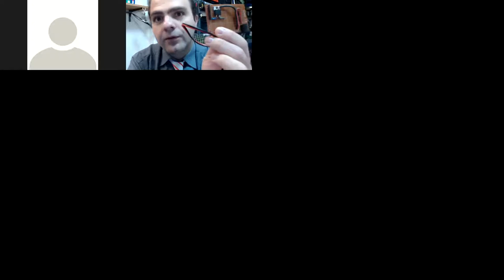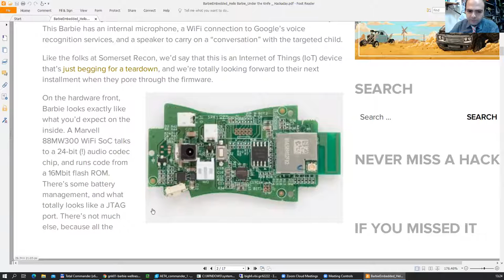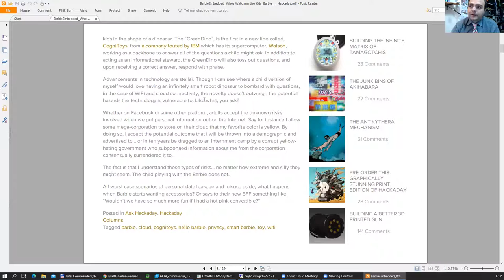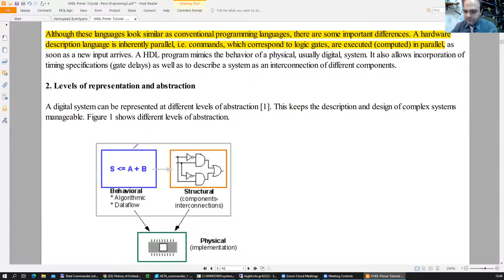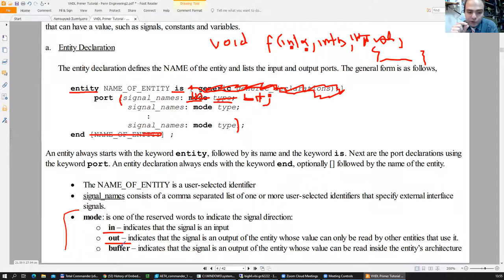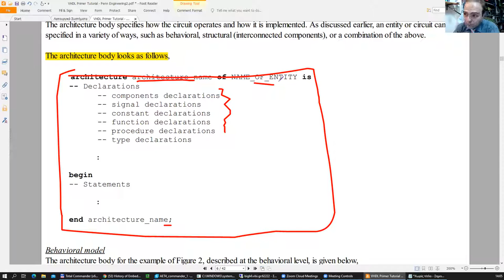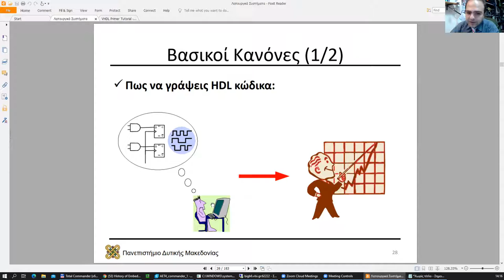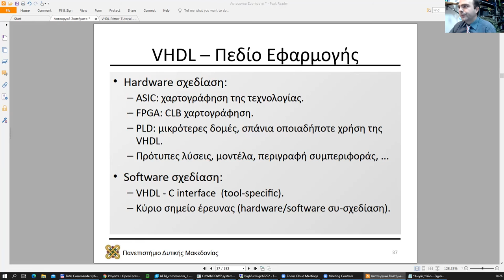2021 Ενσωματωμένα Συστήματα, Τηλε-Διάλεξη 05 - Μηνάς Δασυγένης